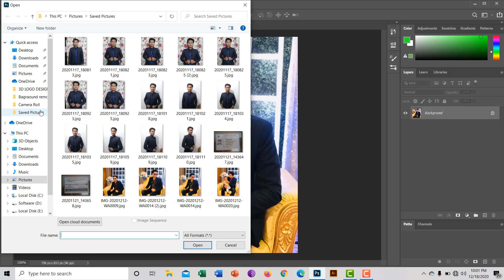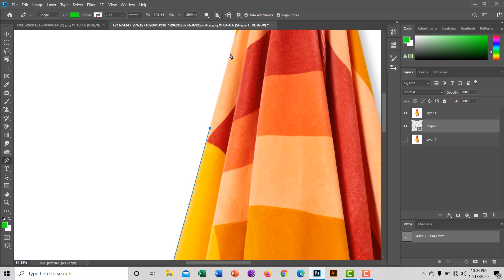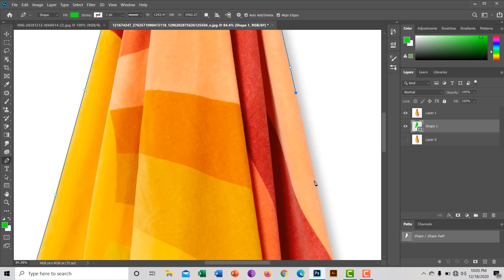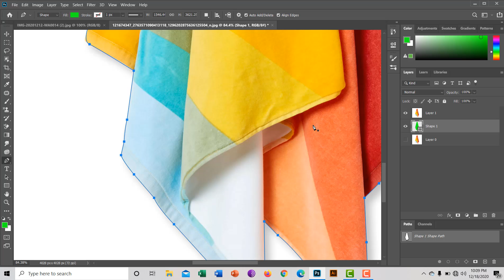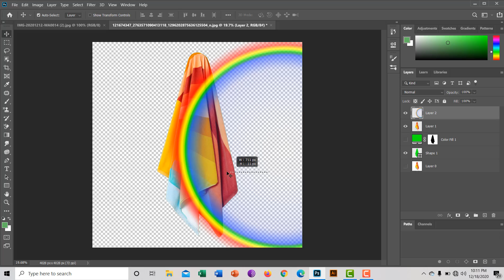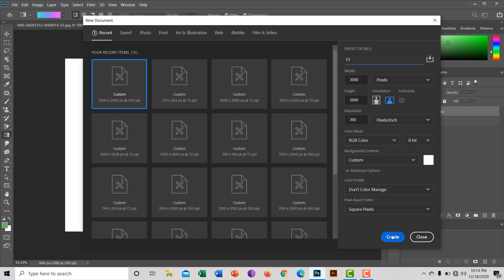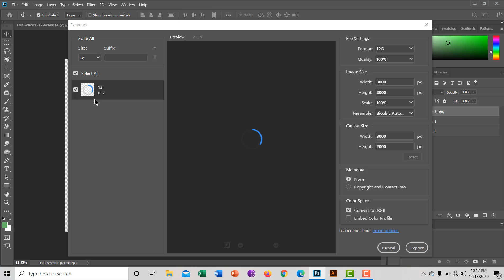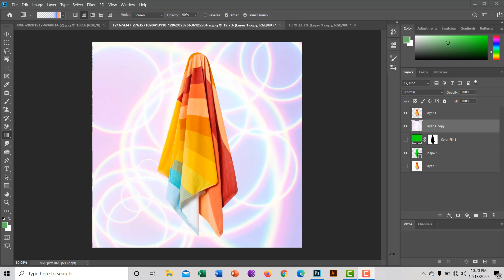How to remove background , Adobe Photoshop 2020 , Free Tutorial , Online Course , Part - 13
আমার চ্যানেল এ আমি আমার গ্রাফিক্স ডিসাইন এর ক্লাস গুলো উপলোড করি।  আপনারা আমাদের ক্লাস গুলো দেখে গ্রাফিক্স ডিসাইন এর কাজ গুলো শিখতে পারেন। আমার চ্যানেল এ আমি সকল প্রকার ভিডিও উপলোড করি।  আপনারা ফ্রীলান্সার ক্যারিয়ার গোড়ার জন্য আমাদের সকল ভিডিও গুলো দেখতে পারেন। আসসালামু আলাইকুম। সবাই ভালো থাকবেন , আমাদের জন্য দোআ করবেন।